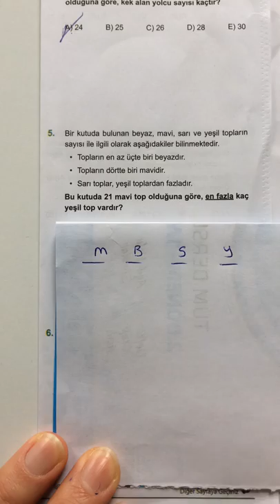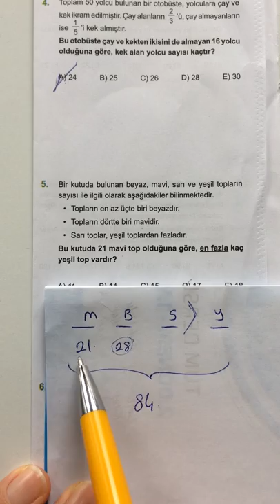SPİDERMAN TYT DENEMESİ MATEMATİK